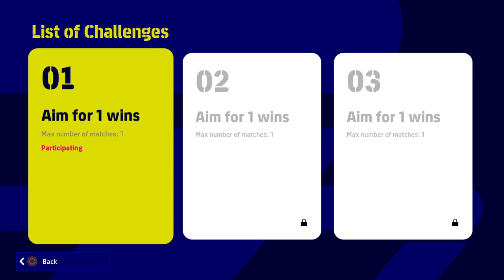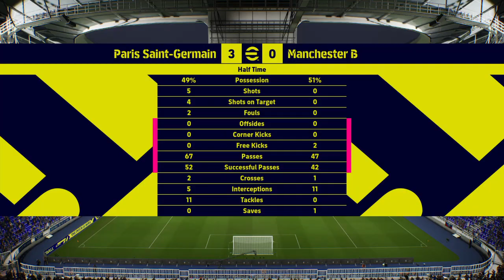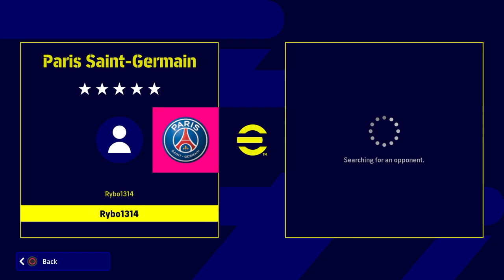Rybo1314 LIVE 12th Jan 2023 EFootball 2023 Rangers Dream Team + PSG